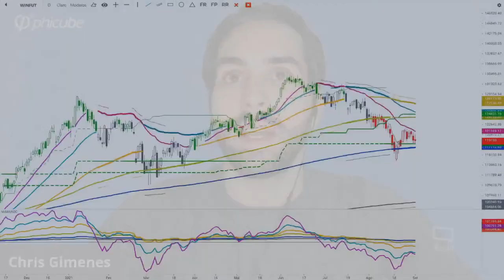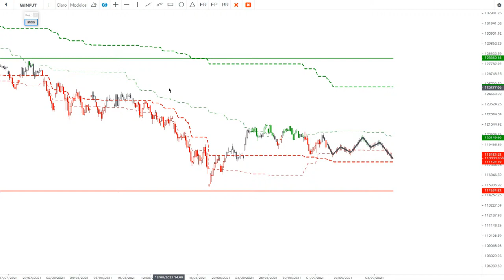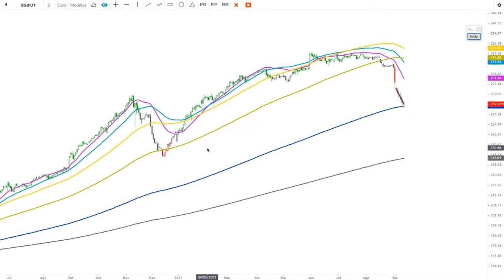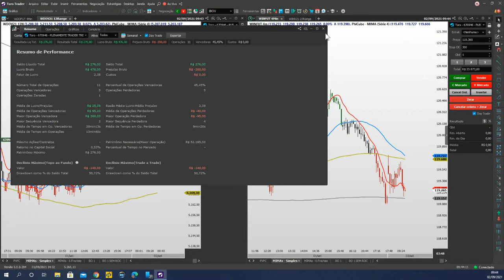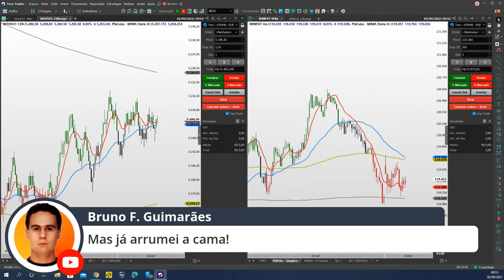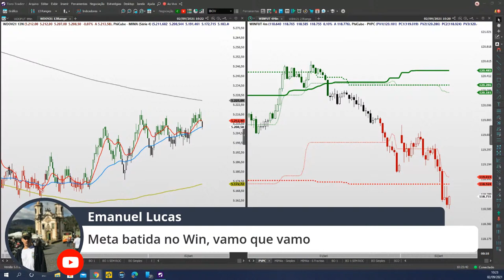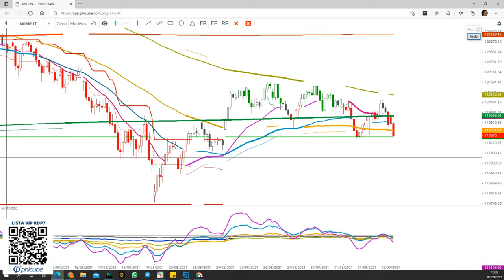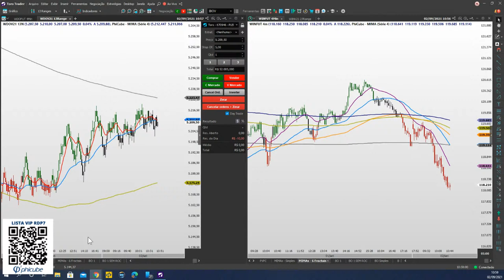PhiCube Sala ao Vivo - 02SET2021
👉 Quer conhecer mais sobre a metodologia PhiCube? Baixe gratuitamente nosso livro eletrônico

👉 Abra aqui a sua conta na Toro Investimentos (link exclusivo para benefícios e vantagens exclusivas - válido para NOVAS CONTAS).

O PhiCube não se responsabiliza por qualquer decisão tomada pelo trader e investidor tendo como base as informações e análises desta Sala Ao Vivo.